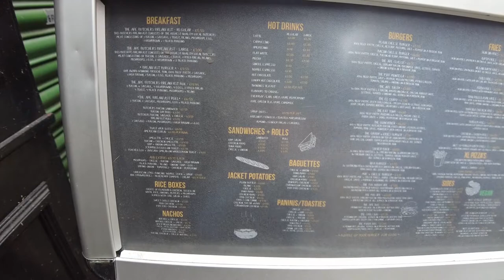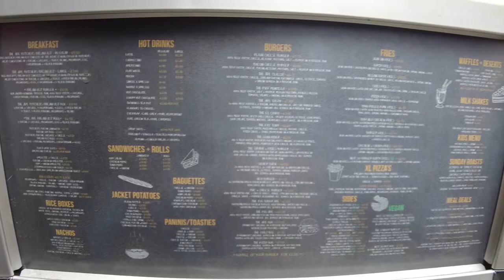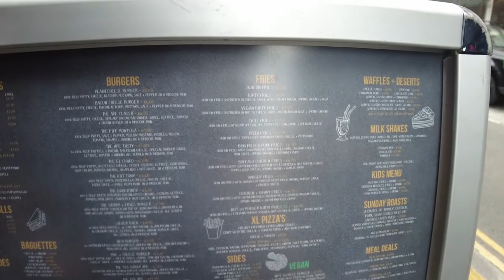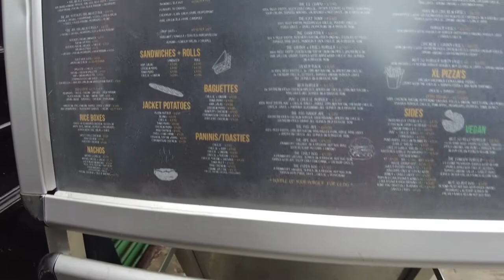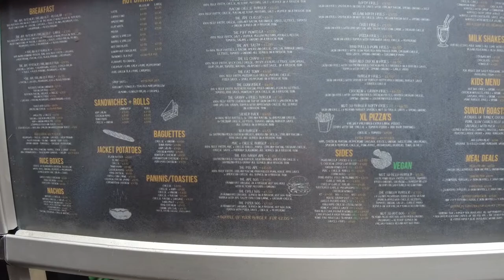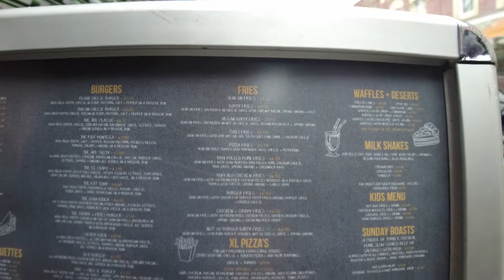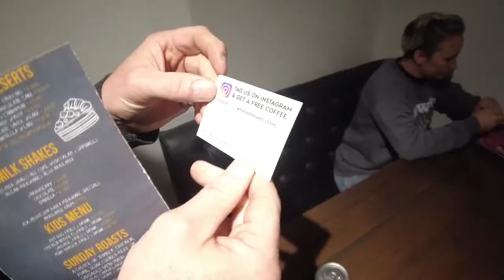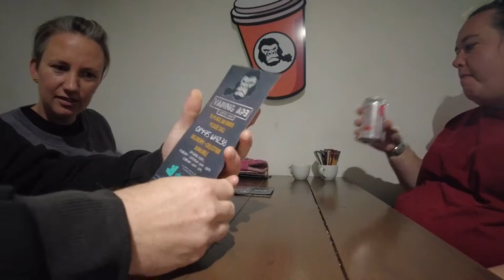The Vaping Ape Food Review | Amazing Burgers | Ebbw Vale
WARNING - Amazing food Vlog incoming!

We head to ebbwvale and found one of the best burger places in Wales. The Vaping Ape is a small establishment with in the centre of Ebbw Vale and it was so worth the trip. We were totally blown away by the amazing hospitality and the amazing food.

If you are reading this, hey! I'm Mike and you're watching Spudboys.
 A YouTube channel dedicated to the exploration and enjoyment of life,
 filming our experiences and sharing them with our friends with the
 power of the interwebs.

If you like the video the drop a thumbs up so it gets pushed out to the
millions of people waiting to discover this awesome little YouTube Channel
channel look good :)

@RateMyTakeaway you would love this place.